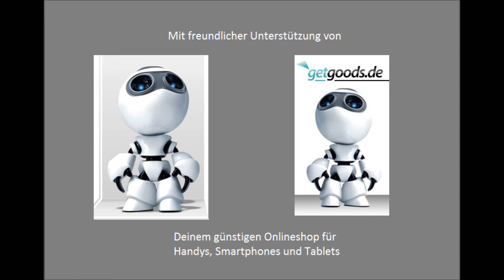Sony Xperia go - Unboxing